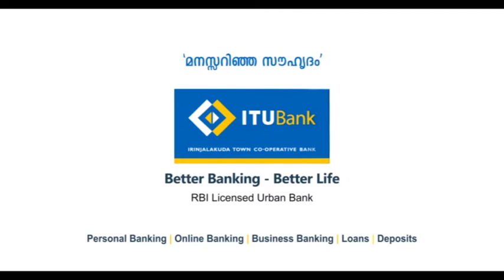പുതുവര്‍ഷം പ്രമാണിച്ച് മാള കെ കരുണാകരന്‍ സ്മാരക ഹോസ്പിറ്റലിലെ ഡയാലിസിസ് യൂണിറ്റ് ഹോസ്പിറ്റല്‍ മാനേജ്